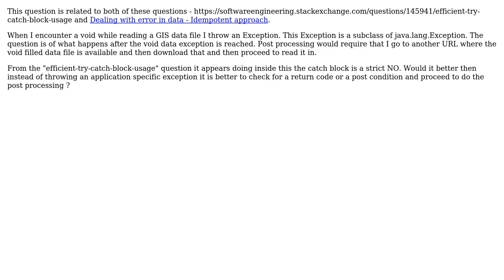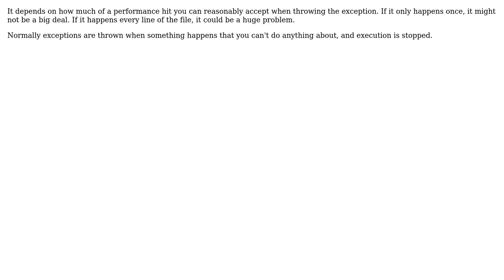Software Engineering: Code Inside Catch Block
With thanks & praise to God, and with thanks to the many people who have made this project possible! | Content (except music & images) licensed under CC BY-SA | Music | Images & others | With thanks to user Robert Harvey user gansub and the Stack Exchange Network Trademarks are property of their respective owners. You are responsible for your own actions.